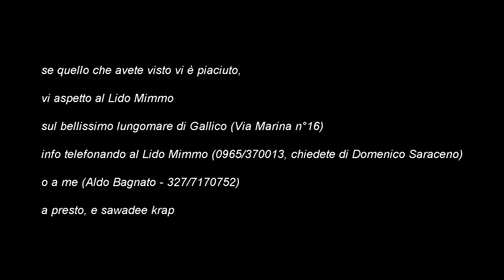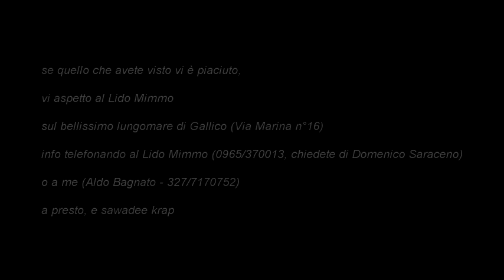Thai boxe dimostrazione Lido Mimmo 08-luglio-2015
15 minuti di estratto dalla dimostrazione-lezione (di oltre 2 ore) tenuta presso il Lido Mimmo (lungomare di Gallico - RC) l'8 luglio 2015.
Mi piace insegnare ai ragazzini, trasmettono molto entusiasmo e non si sentono già arrivati.
Ovviamente questa è una grossa responsabilità per gli insegnanti, perchè loro si fidano e credono in noi.